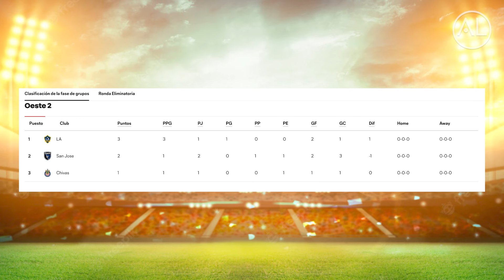🚨¡DETALLAZO!, ¡YAEL PADILLA BRILLA EN SELECCIÓN!, LOS ESCENARIOS DE CHIVAS EN LA LEAGUES CUP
Yael Padilla brilla en selección Mexicana, mira el detalle que tuvo el jugador de Chivas para los aficionados en la tribuna.

Chivas y los escenarios que necesita para poder avanzar a la siguiente fase de la Leagues Cup.
Chivas vs Galaxy LA.